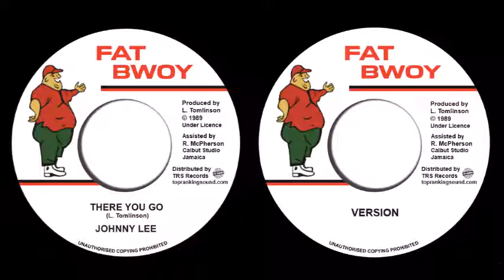JOHNNY LEE - There You Go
Reissued in a fine style, the ultra-classic 80s thriller 'There You Go' by Johnny Lee on the original Fat Bwoy imprint. This long time and in-demand gem is distributed through TRS Records by popular request. The people have spoken. Sweet vocals on this heavy and bold 'Declaration Of Rights' riddim, perfect combination and class.